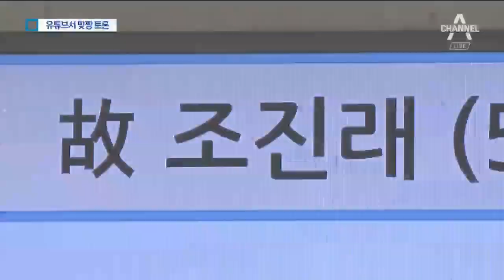‘홍카레오’ 유시민·홍준표 격돌…불꽃 튀는 공방 예상 | 뉴스A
진보와 보수를 대표하는 두 사람이 내일 밤 진검 승부를 펼칩니다.

 유시민 노무현재단 이사장과 홍준표 전 자유한국당 대표가 서로의 인터넷 방송 이름을 섞어서 '홍카레오'라는 이름으로 공개토론을 하는데요.

 양쪽 구독자 숫자만 100만 명이 넘습니다.

과연 어느 쪽이 웃을까요?

강지혜 기자입니다.

[리포트]
유시민 노무현재단 이사장과 홍준표 전 자유한국당 대표가 내일 유튜브 방송에서 맞붙습니다.

[유시민 / 노무현재단 이사장 (지난달)]
"금기와 성역이 없을 거예요. 무슨 이야기든지 다 할 수 있어요."

[홍준표 / 전 자유한국당 대표 (지난달)]
"재미있는 공방전이 될 것으로 저는 생각합니다. 들어오시죠."

두 사람의 채널 구독자 수는 각각 80만 명과 28만 명으로 합치면 100만 명이 넘습니다.

홍 전 대표는 최근 측근이었던 조진래 전 의원 죽음 이후 "정권을 잡아야 하는 절실한 이유가 생겼다"며 현 정권의 이른바 '적폐 수사'를 비판한 바 있습니다.

"남의 눈에 피눈물이 나게 하면 자기 눈에 피눈물도 반드시 난다."

하지만 유 이사장은 이런 지적에 대해 "정치 보복은 보수가 했고 우리 쪽은 불가피하게 적폐수사를 하게 된 것"이라고 반박한 바 있습니다.

특히 거듭된 부인에도 유 이사장의 정계 복귀설이 끊이지 않는 만큼

"원래 자기 머리를 못 깎아요."

두 사람은 현 정국을 놓고 불꽃 튀는 공방을 벌일 것으로 예상됩니다.

채널A 뉴스 강지혜입니다.

영상편집 : 장세례
그래픽 : 김종운

〈평일〉
08시 00분 라디오쇼 정치시그널 (유튜브 라이브)
08시 50분 김진의 돌직구 쇼
10시 20분 김진의 더라방 (유튜브 라이브)
12시 00분 뉴스A 라이브
15시 50분 강력한 4팀
17시 20분 뉴스TOP10
19시 00분 뉴스A

〈주말〉
12시 00분 토요랭킹쇼·뉴스A 라이브
17시 40분 뉴스TOP10
19시 00분 뉴스A